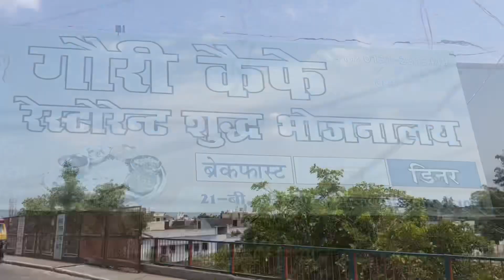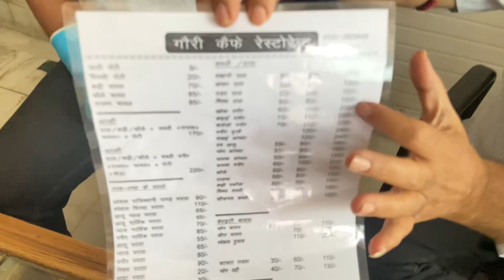Update’s …….😬😬(GAURI CAFE RESTAURANT)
Hello everyone